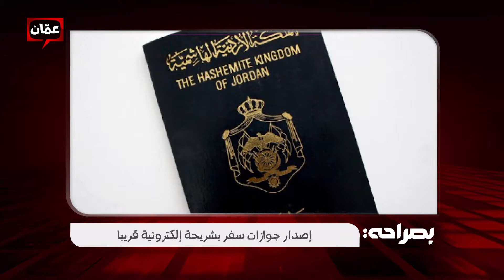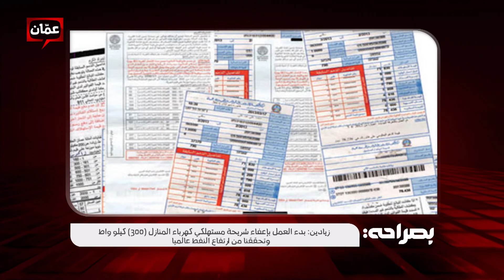فقرة الأخبار (٣/١/٢٠١٨) - بصراحة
فقرة الأخبار ليوم الأربعاء (٣/١/٢٠١٨) ضمن برنامج "بصراحة" مع ياسر النسور.

برنامج "بصراحة" مع ياسر النسور يأتيكم من الأحد للخميس الساعة ٦:٣٠ صباحاً على عمان TV